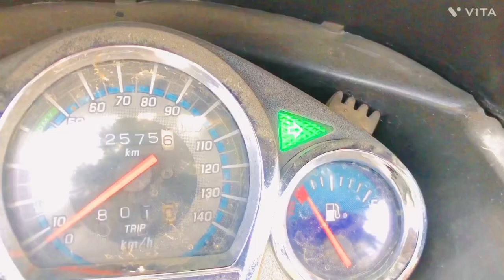Super Splendor || features and review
Hello dosto mai vishu khokhar

Aapko video kaisi lgi Aap comment me bta sakte h